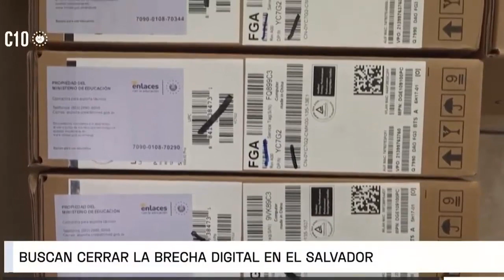Nayib Bukele Realiza una Obra Solidaria Brindando Computadoras a Estudiantes con Discapacidad Visual